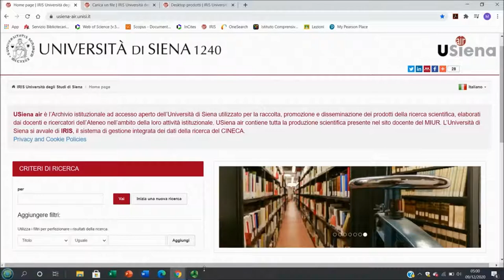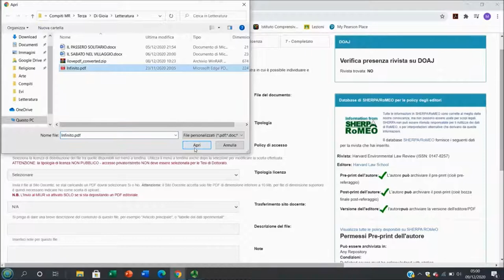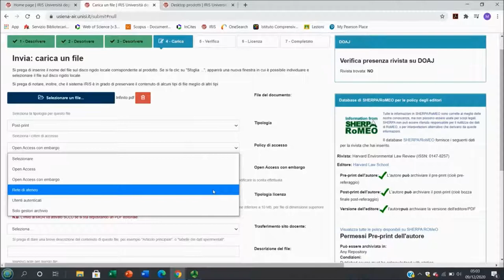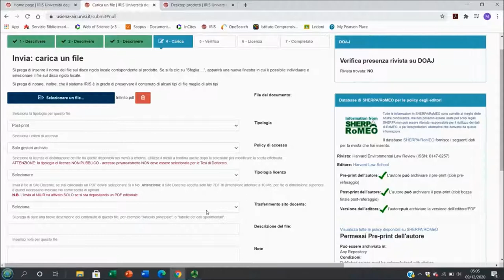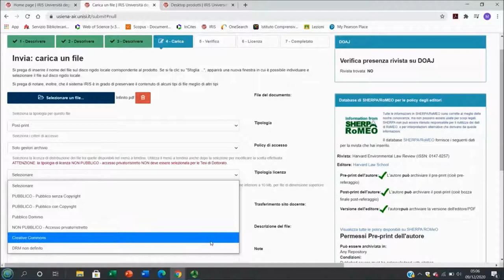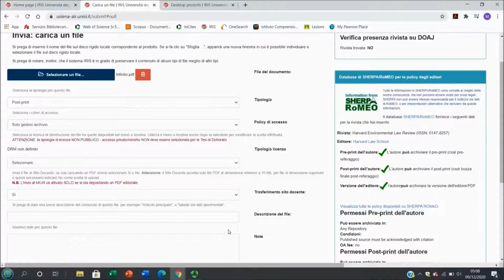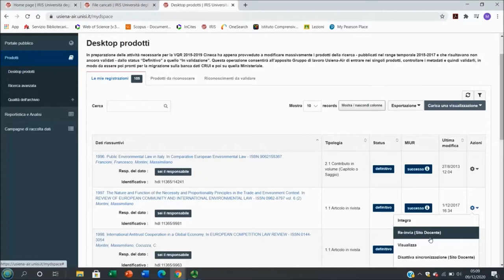Deposito di file in USiena air - Tutorial - OA@unisi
USiena-air è l'Archivio istituzionale ad accesso aperto dell'Università di Siena che costituisce l'Anagrafe della ricerca dell'Ateneo.
Utilizza il sistema IRIS per la gestione della produzione scientifica. Il tutorial affronta il caricamento del full text in IRIS nel rispetto
delle condizioni contrattuali sottoscritte con gli editori.